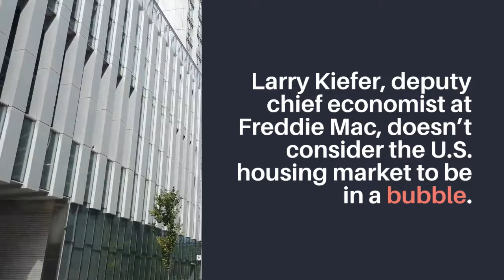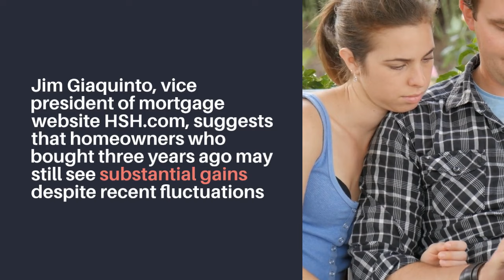Is the US Real Estate Market About to CRASH?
As a real estate expert, I understand the importance of predicting market trends. While I don't possess a crystal ball, I can share insights based on available information.

Experts' opinions on the 2024 real estate market vary, Tracy Chen, a portfolio manager at Brandywine Global, believes that much of the recent concern over the commercial property sector is overblown.
However, it's essential​to monitor developments closely.​Housing Bubble : The Federal Reserve Bank of Dallas identified signs of a "brewing U.S. housing bubble" in a 2022 report.

While the sharp increase in home prices doesn't necessarily indicate a bubble, other factors like shifts in disposable income, credit costs, supply disruptions, and rising construction material expenses contribute to sustained real house-price gains.

Larry Kiefer, deputy chief economist at Freddie Mac, doesn't consider the U.S. housing market to be in a bubble. He attributes the price growth to record-low mortgage rates and a fundamental shift in housing demand.

Doug McCoy, director of the Center on Real Estate Studies at Indiana University Kelley School of Business, predicts that home prices will remain elevated or even increase in 2024.However, there are warning signs to watch out for

Household debt has surpassed $17 trillion, inflation remains above the Federal Reserve's target rate,​and a recession is still possible in 2024. These factors could impact the housing market.

n this video, we dive deep into the current state of the US real estate market and explore the pressing question: Is the US Real Estate Market About to CRASH? With rising concerns about a housing bubble, we will analyze the critical factors that could indicate a potential market crash in 2024.

We discuss whether the real estate market is slowing down, what this means for home values, and how buyers and investors can navigate these uncertain times. Join us as we break down the housing bubble trend, assessing the risks involved for homeowners, real estate agents, and investors alike.

We also touch on the implications of a possible housing crisis and what it could mean for condos and single-family homes across the country. If you're interested in understanding the dynamics of the housing market and want to be informed before making any real estate decisions, this video is a must-watch.

Tune in to uncover whether the current real estate market is truly on the brink of a crash or if the fears surrounding it are just a passing phase. Stay informed and make smarter choices in real estate investing by watching now!

Alberto Pacheco
Realtor Dre Lic 01200694
Homesmart Evergreen Realty